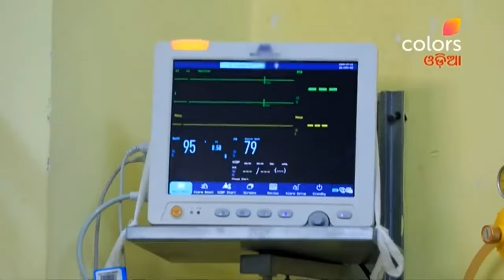Geeta | ଗୀତା | Episode 1028 | Blast From The Past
Geeta is the story of a bright and young girl who endures hardships at the hands of an influential man. Strong and confident of herself, she challenges her circumstances and stands up for herself. Geeta is living in a house that doesn't want her, with a husband who doesn't love her. Can she make her house, her home? Can she fight her fate and turn it around? Watch the story unfold.